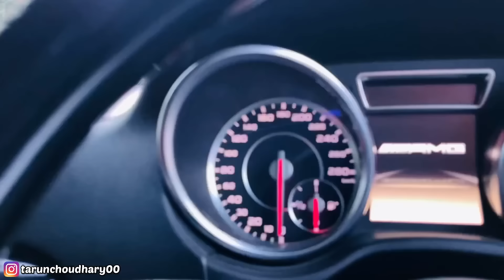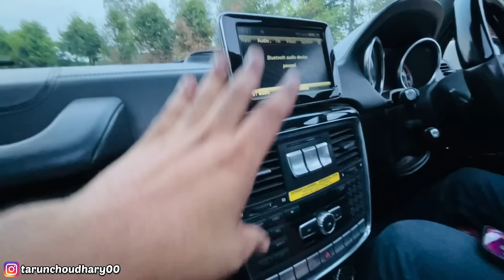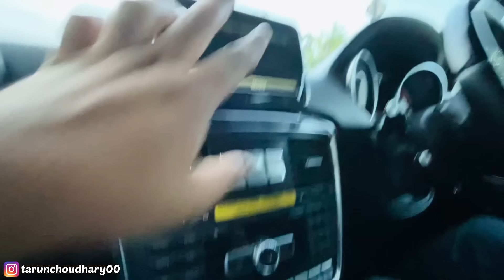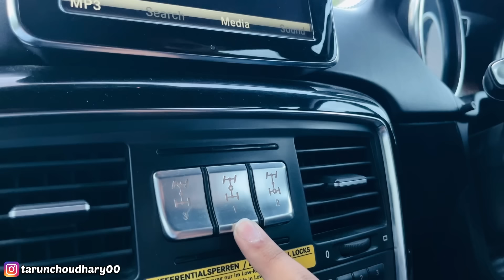ये Converted G-63 GWAGON देखलो😍 Jimny ?? 22inch ALLOY WHEELS INSTALL FIRST TIME ON YOUTUBE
Jimny Converted to gwagon g63
Mercedes-AMG G63 vs Suzuki Jimny
Ordering A G-class AMG Kit For Indian 5 Door Suzuki Jimny from Dubai
पहली बार देखी New Maruti Jimny - देखते ही दिमाग ख़राब 😡 || My Honest Review 4x4